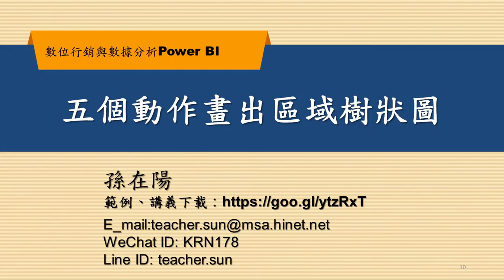輕鬆學會POWERBI，五個簡單動作輕鬆畫出區域樹狀圖！